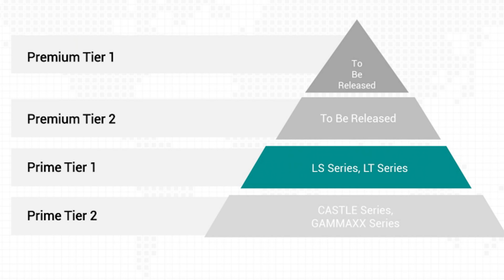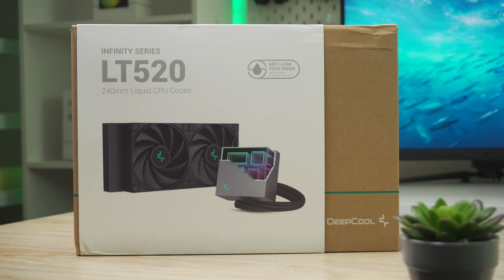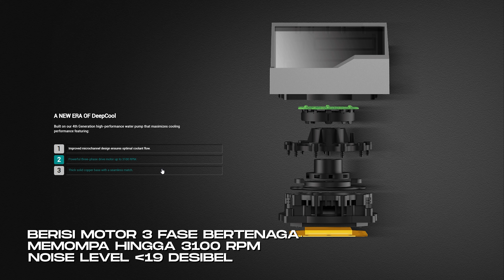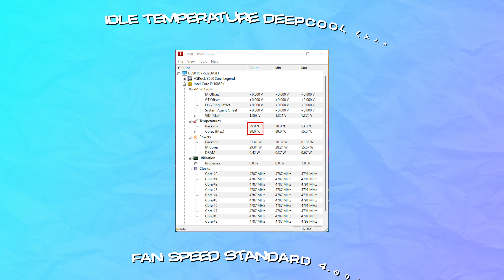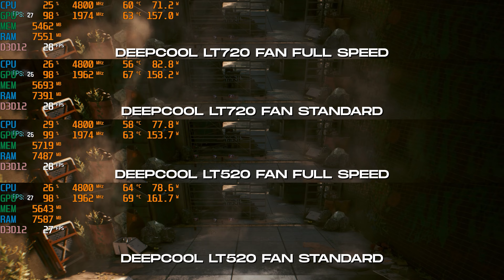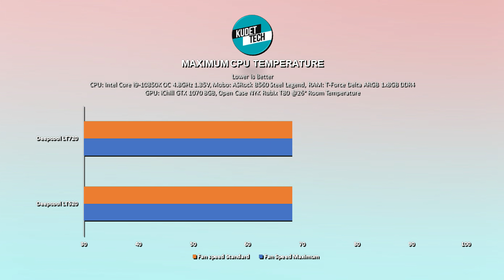AIO Liquid Cooling Udah Murah, Yakin Gamau Pindah? Deepcool LT720 & Deepcool LT520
Link Pembelian Deepcool LT520:
Shopee:
Tokopedia:

Link PembelianDeepcool LT720:
Shopee:
Tokopedia:

Timestamp :

00:00 - Opening
01:01 - Unboxing
01:46 - Design
02:05 - Fan
02:41 - Tubing
02:52 - Waterpump
04:41 - Testbed
09:15 - Performa
13:05 - Closing